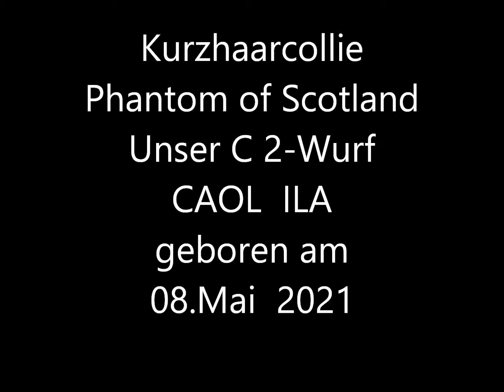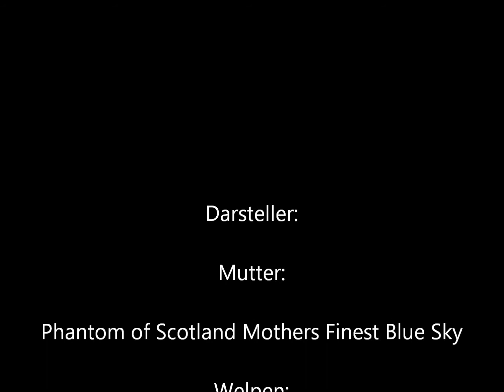Kurzhaarcollie Phantom of Scotland CAOL ILA 29 Tag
es wird Zeit für die erste Mahlzeit aus der Schüssel. Die CAOL ILA sind vier Wochen alt es gibt Ziegenmilch zum trinken. Das mit dem trinken haben die Welpen ganz schnell raus, aber das mit der "Ettikette" bzw. anständig zu trinken das muss noch geübt werden.